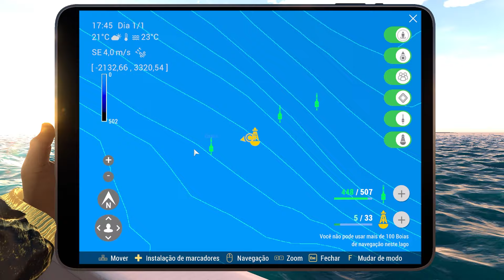CAÇA NO KAIJI NO RI CORRENTE DE LULAS DOURADO DO MAR ÚNICO FISHING PLANET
Fala Galera Beleza! Trazendo mais uma missão de maestria que existe no novo mapa oceno kaiji no ri fishing planet que é CAÇA NO KAIJI NO RI CORRENTE DE LULAS DOURADO DO MAR ÚNICO.
CAÇA NO KAIJI NO RI CORRENTE DE LULAS DOURADO DO MAR ÚNICO
COMO PESCAR DOURADO DO MAR KAIJI NO RI

REGRAS PARA CRIAÇÃO DE UMA NOVA CONTA NO FISHING PLANET
1- Proibido criar uma nova conta com o mesmo email ou nome relacionado ao email da conta existente.
2- Proibido usar o mesmo nickname ou nome semelhante ao mesmo nome da conta já existente.
3- Proibido entrar ou participar de quaisquer tipo de capeonato com a nova conta criada.
4- o descumprimento das regras acima levará o banimento permanente das duas contas a nova e sua conta principal sem possibilidades de recuperação para sempre!

Use o meu código promocional: CHAIRAONIX